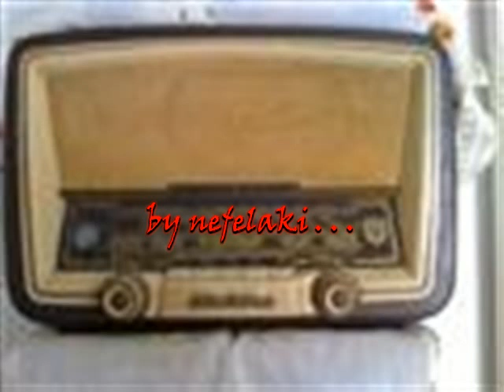ΜΙΧΑΗΛ ΑΝΤΖΥ ΣΕ ΕΧΩ ΑΝΑΓΚΗ by nefelaki. . .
ΜΙΧΑΗΛ ΑΝΤΖΥ ΣΕ ΕΧΩ ΑΝΑΓΚΗ by nefelaki. . .Tα πνευματικά δικαιώματα των videos ανήκουν στις εκάστοτε δισκογραφικές εταιρείες των καλλιτεχνών και στους δημιουργούς τους..